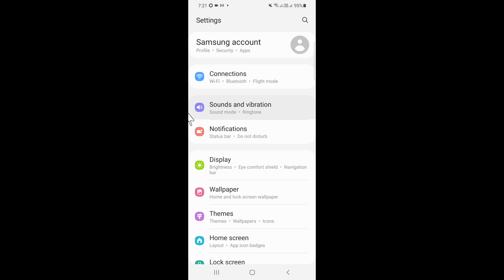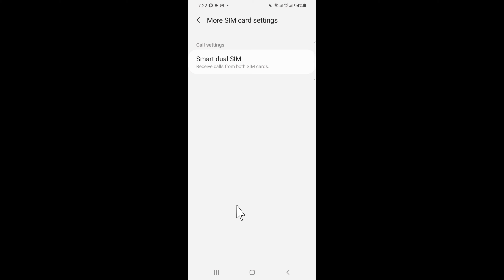Sim 1 Sim 2 Settings Samsung | Message Settings Sim 1 Sim 2 | Dual Sim Settings